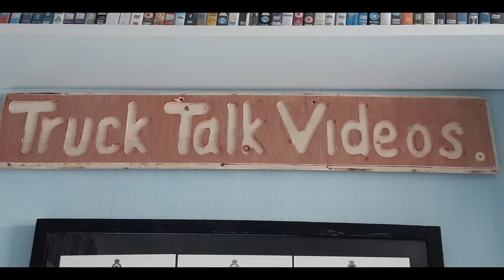Southport Christmas Parade 2021 ( Chrstmas Special Part 4 )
Part three of the Chrstmas specials remember on these four episodes it's not all about the tractor units